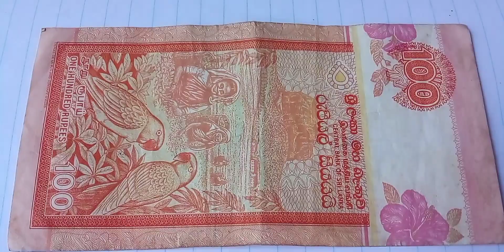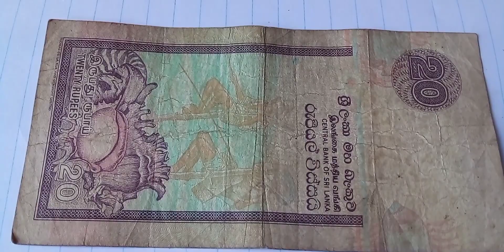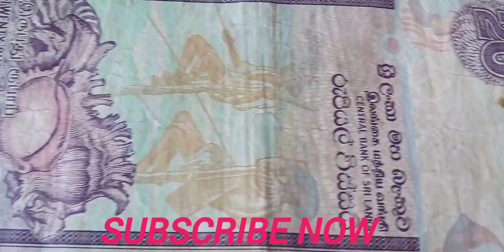මේ වගේ නෝට්ටු දැන් භාවිතයේ තියනවා ද 😱😨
මීට දශකයට විතර කලින් ලංකාවේ බහුලව භාවිතා කල මුදල් නෝට්ටු කිපයක්